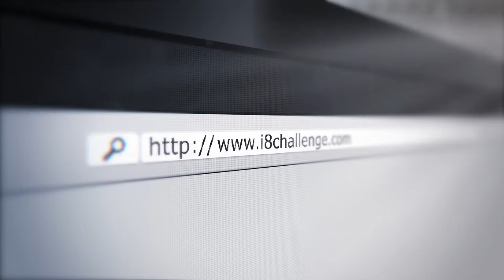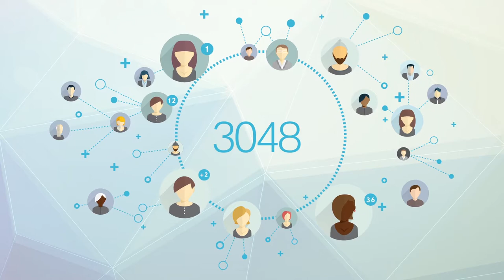BMW i8 Challenge case-study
BMW i8 Challenge Campaign case-study:

The all-new BMW i8 is a revolution in every aspect: efficiency, dynamics and most importantly sustainability. A revolution rather than an evolution as the car was built from the ground up. A car unlike any other. Innovative, powerful, intelligent, and sustainable in every single detail.

The challenge?
How to explain a revolutionary concept to a target group who measures the innovative character of a car by its power.

How do we educate people about the revolution of efficiency and sustainability if they only care about speed and performance?

Simple: by speed and performance.

With the BMW i8 Challenge, an online Quiz, which asks the user to answer 8 questions about the BMW i8 in the fastest possible time. With every correctly answered question, single car parts build up to create the BMW i8 – step by step. Starting from an empty stage to the complete vehicle.

And it seems we struck a chord.
In only four weeks the web special saw more than 375 thousand visitors.
And they must have enjoyed the game, as almost 35 thousand unique visitors came back - TEN times on average!

A doctor from Saudi Arabia even completed the game an unbelievable 1790 times!

This enabled us to generate 3,048 leads in a very entertaining – and educational- way.

Even though the game was designed for desktop usage, 69% of all i8s were built on a mobile device. No animations – just questions. And: knowledge about the i8s technologies.

With very little media budget we generated more new leads than we ever did with an integrated campaign – in just four weeks. And we learned something too "education can be fun...when it’s taught well"

Brand: BMW i8
Client: Serviceplan ME
CG: Voxels
creative / Development: Hive Innovation Group